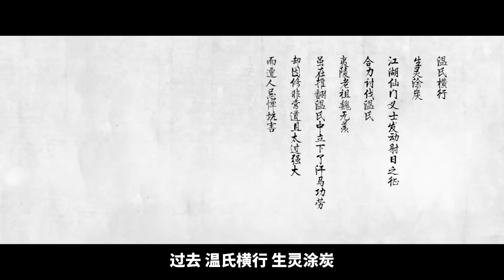一口气看完，魔道祖师1-3季！夷陵老祖魏无羡！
超多热门动漫全系列解说，死火海妖七龙珠全都有！！

在哔哩哔哩有全系列完整视频，欢迎前来观看